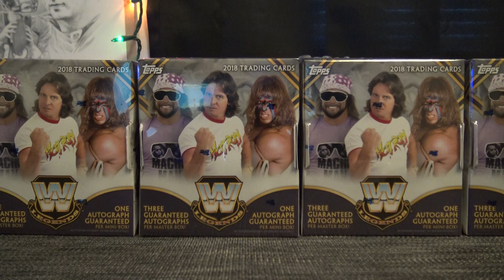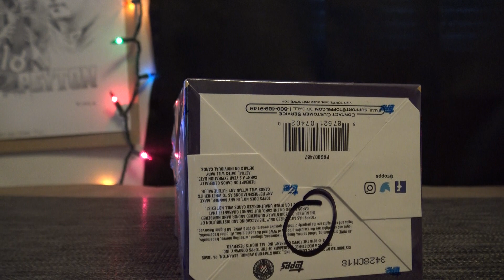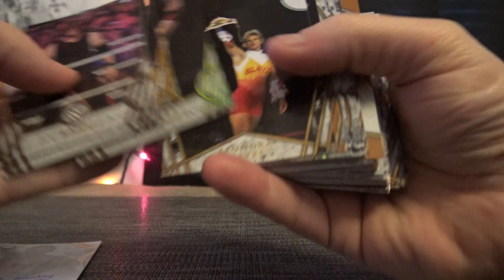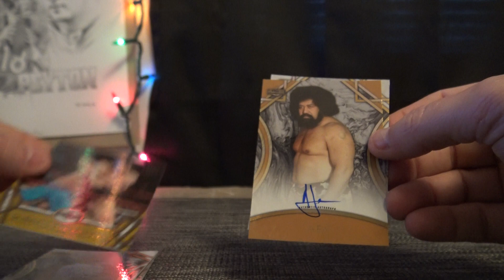SharksBob's 2018 Topps Legends WWE Box Break